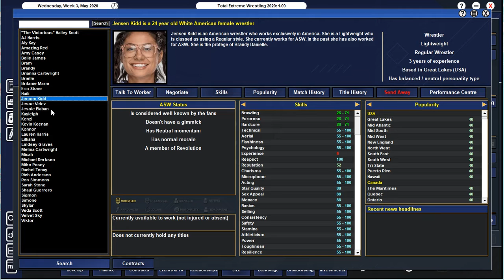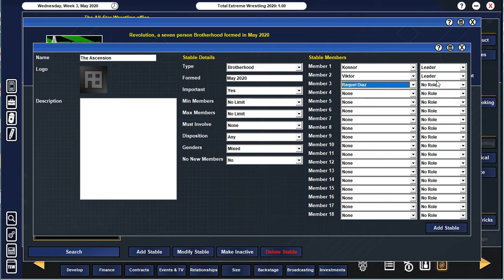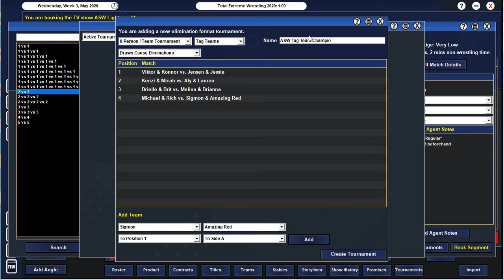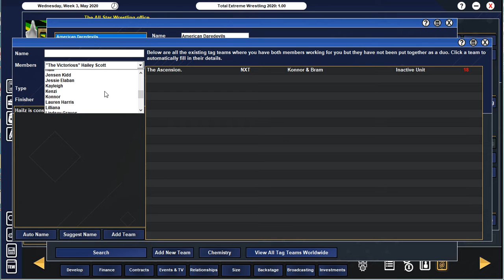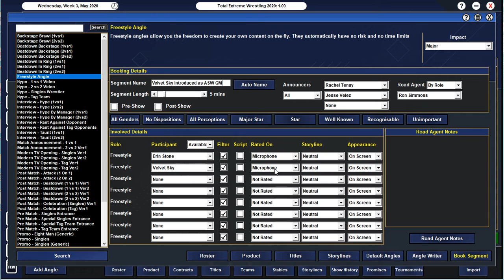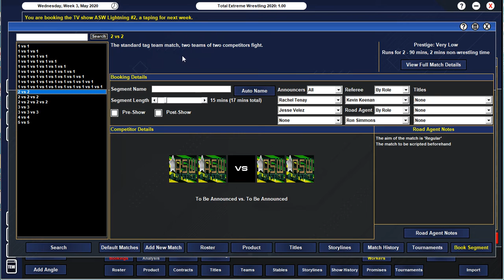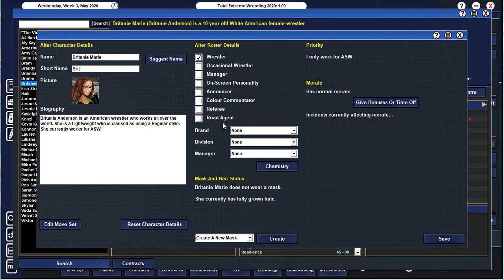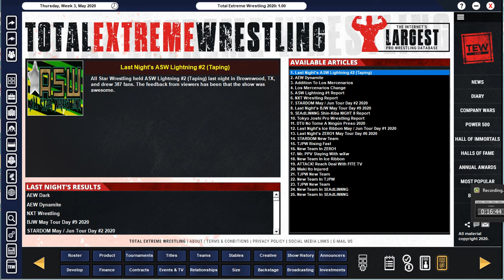TEW 2020: Episode 1: ASW's Debut Episode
In this episode, we take a look at ASW, which is based off an efed I run with a friend. If you want to join, the link is in the description. Anyways, this show, we book our first two shows and we introduce the GM and the roster.

Clicking that makes me money.
My friend Nate's channel

Catch me on Xbox Live at:

XFactorGamingYT

Or on PS4 at:

XFactorGamingYT